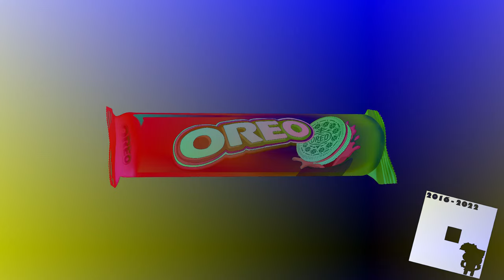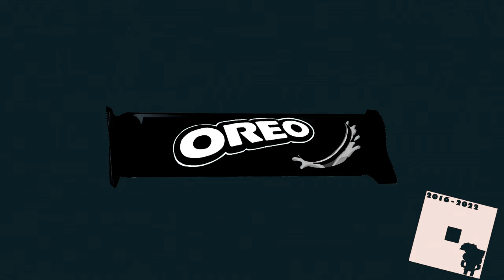OREO New TVC - Oreo Flavors Effects (Preview 2 Effects)